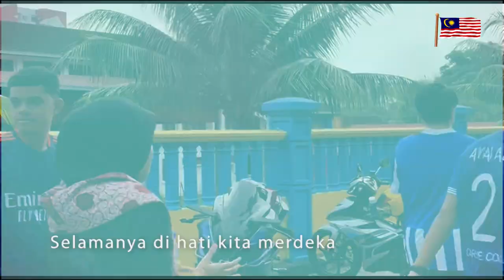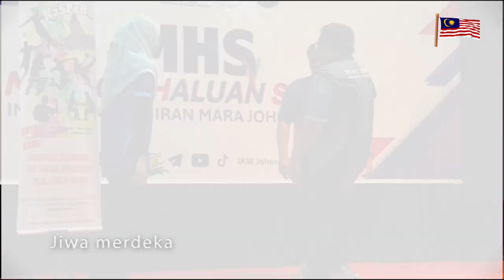MONTAJ PELANCARAN HKHM 2024